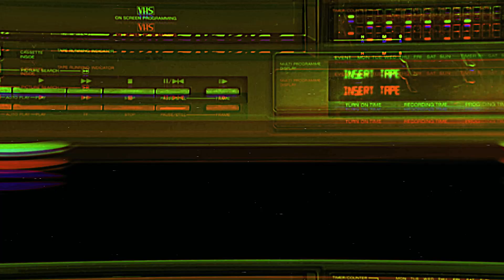The Many Noises Animals Make - Crash Bandicoot EP 5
Long episode but worth the rage and how hard Aaron Tries at this game.

Cast:

Aaron (@Brofederati)
Marshall (Handsome_Marsh)
Zak (@Sparten137gaming)

Dubby.gg is a delicious and energizing drink mix that gives you the boost you
need to power through your day.

on your purchase and feel the invigorating effects of Dubby.gg.

Whether you're working, gaming, or just need a pick-me-up, this drink mix is the perfect solution for anyone who wants to stay
alert and focused.

So why wait? Try Dubby.gg today and see the difference for yourself!